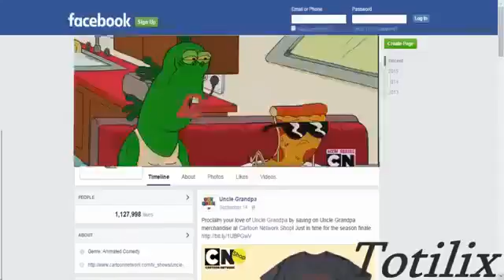YTP - Uncle Grandpoop Prints an American Flag with 500 Stars (Totilix Re-Upload)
i hope he comes back for my feelings on him leaving check the desc of my first Re Up